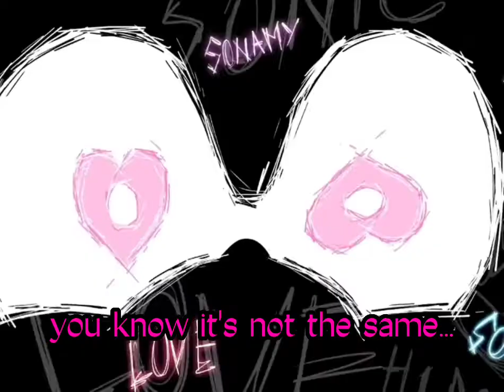a few sonic creepypastas that were super popular over the years!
"different..."